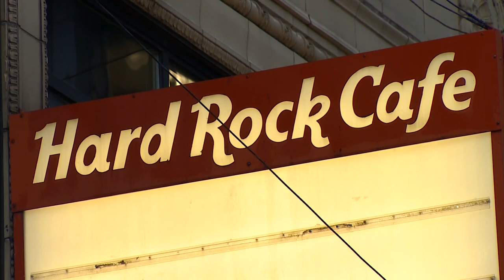Hard Rock Cafe to close in Downtown Seattle; 66 employees to lose their jobs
Sixty-six people are set to lose their jobs, with the anticipated last day being Dec. 1. The company did not cite a reason for the closure.

Hard Rock International confirmed on Monday that the restaurant's last day in business will be on Dec. 1. Sixty-six employees at the location will lose their jobs.

"Since the opening of the Hard Rock Cafe Seattle in 2010, Hard Rock International has enjoyed serving the Seattle community and playing a role in the city's celebrated dining culture," the company wrote in a statement to KING 5, although they did not cite a reason for the closure.